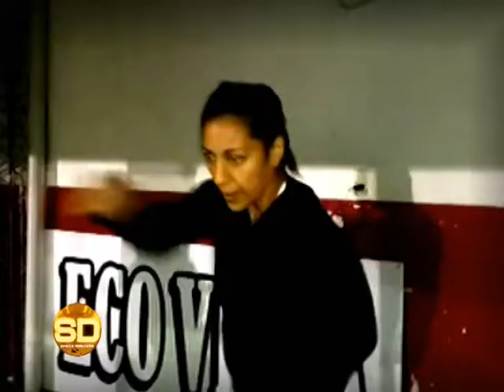Boxeo en Salta: Lucia Pérez - 26/03/2015